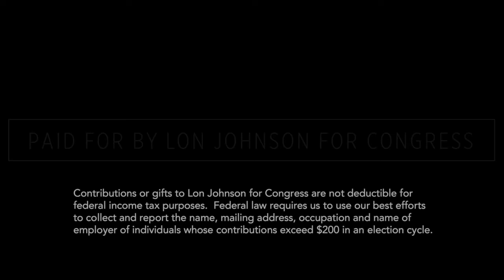Lon on SS